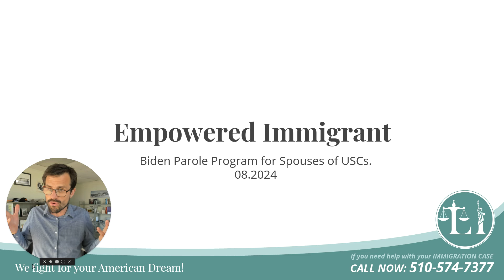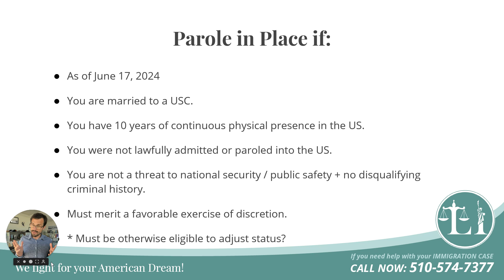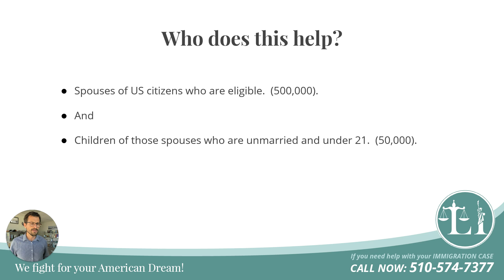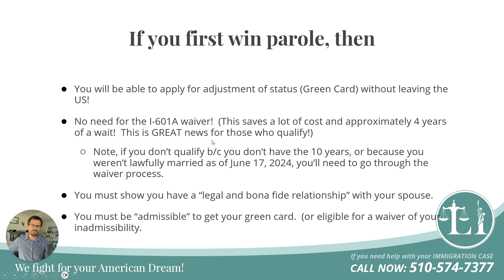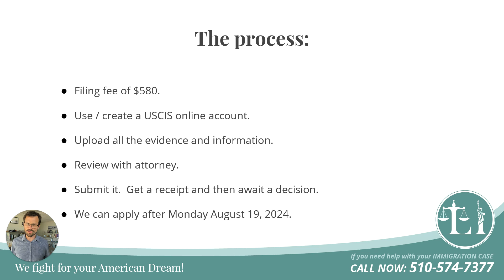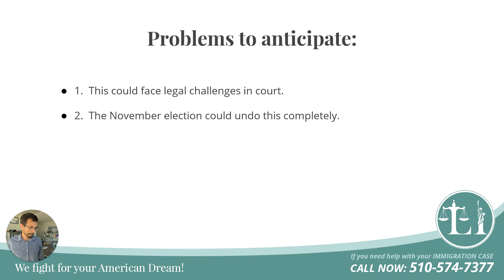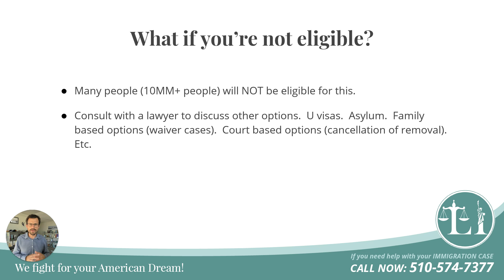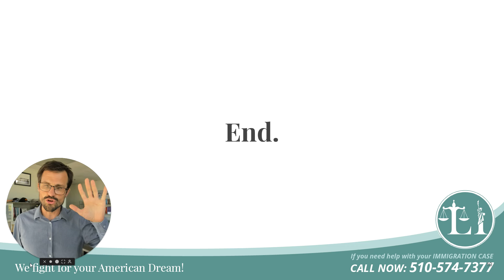El Proceso de Parole In Place de Biden Explicado